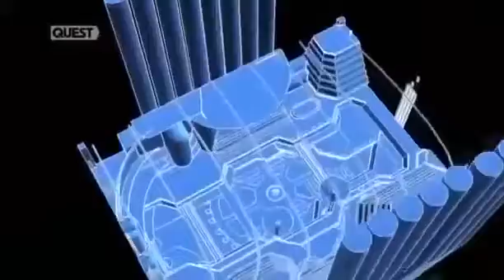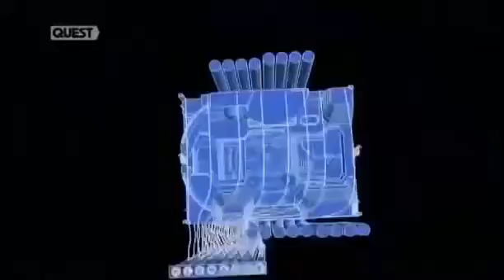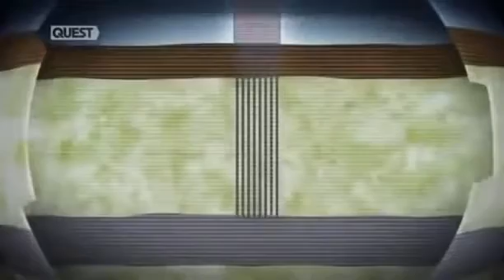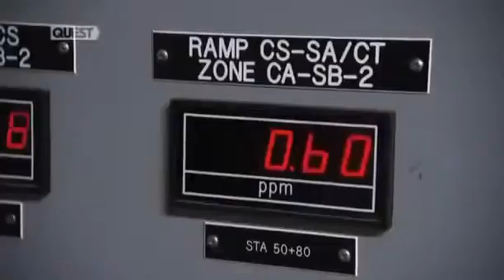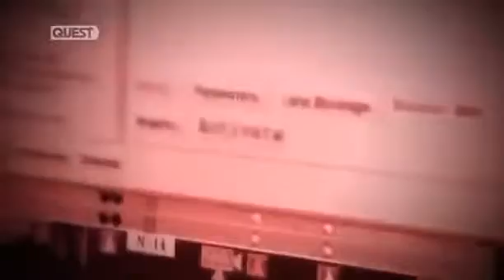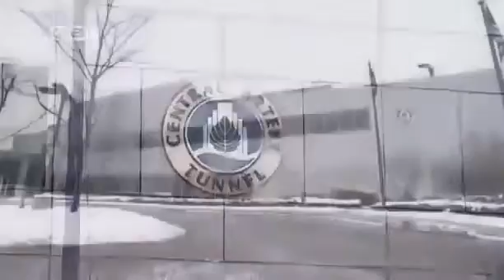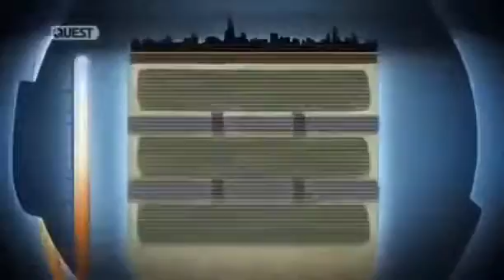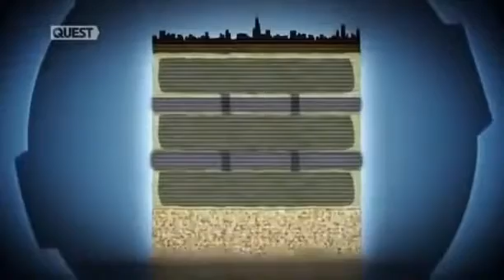Discovery Channel Documentary - Mega Engineering - Chicago Underground City